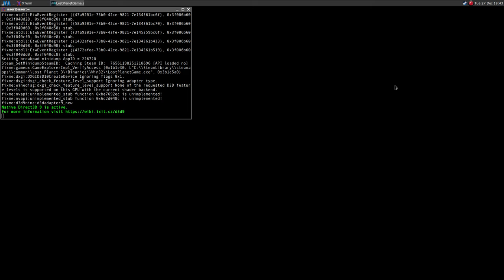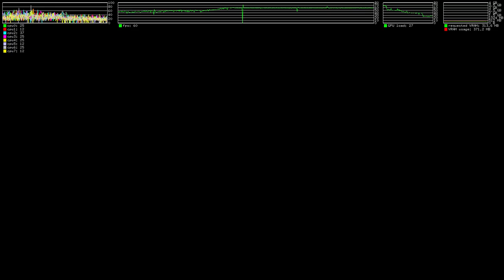Lost Planet 3 ·· Test#2 ·· Linux + Wine Gallium Nine ·· crash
By using mesa-git the game doesn't hang the entire PC anymore.

Anyway it crashes nonetheless.
On htop the game was showing up as "language = ..." and not as "lostplanet3.exe"
too bad I stopped the recording :(

16GB Ram DDR3-1600 cl9
ASRock Fatal1ty p67 Performance
Shitty HDD